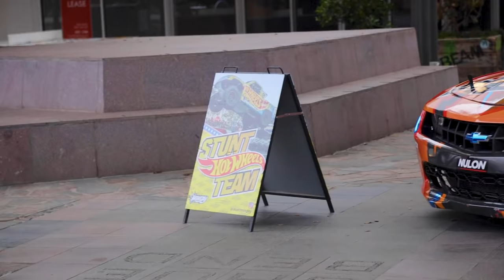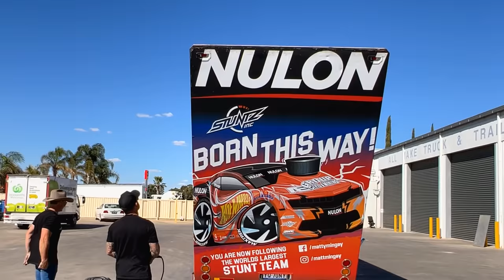Mildura Show 'N' Shines gets Hot Wheels Stunt team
The Mildura Show 'N' Shine get smashed with the best motorsport Action Entertainment there is. The Hot Wheels Stunt team consisting of Matt Mingay, Madzy Mingay and Tjay Petera get crazy on the Main Street of Mildura.